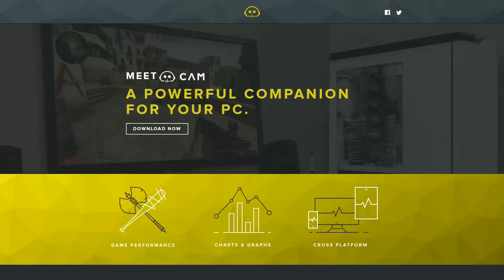March's Super Mediocre Stream Highlights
A bit late but it's here! Highlights from March streams!